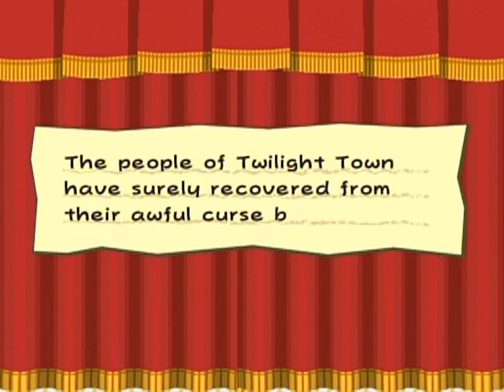Paper Mario: The Thousand-Year Door Walkthrough Part 37: Chapter Charade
Well that was an easy chapter-closing boss. Wait a sec...